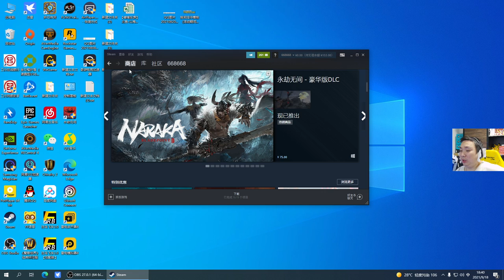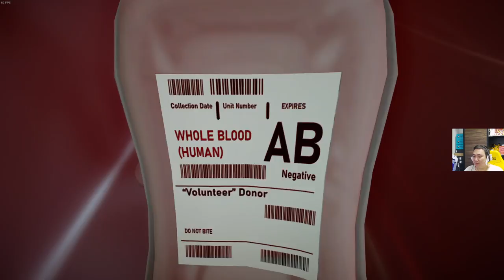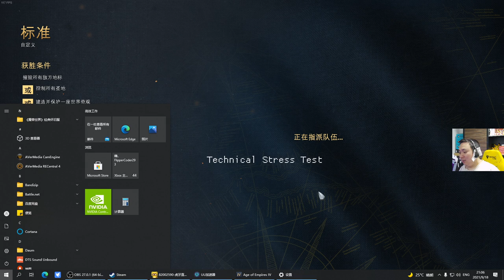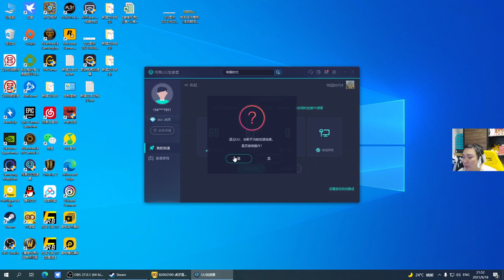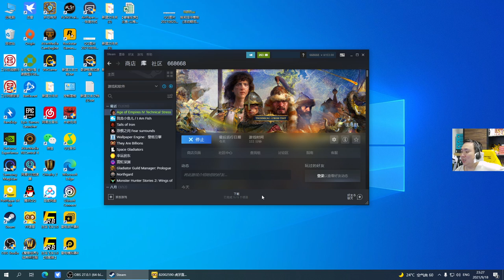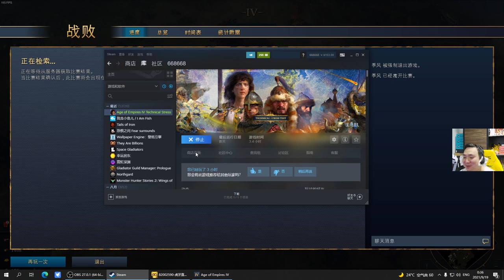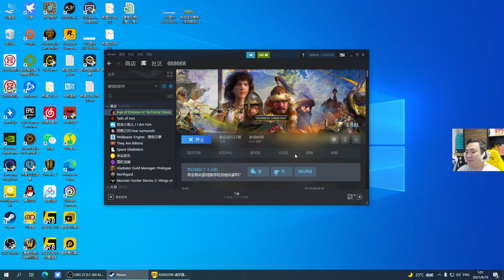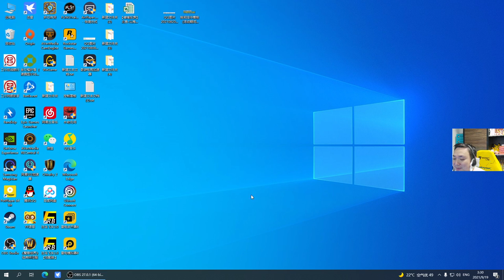风行云 - 2021-09-18 18:39:09 - 录像